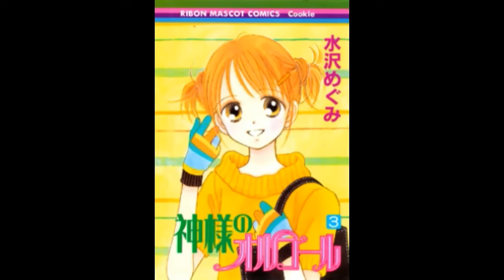KAMISAMA NO ORGEL di Megumi Mizusawa | Storie di manga in breve